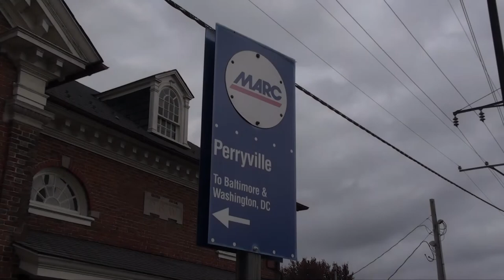A Few Trains at Perryville, Maryland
Northeast Railfan Productions went down to Perryville, Maryland, a railroad hotspot located where the Susquehanna River meets the Chesepeake Bay. Perryville is where the Amtrak Northeast Corridor meets the Norfolk Southern Port Road Branch, a freight line to Harrisburg. Additionally, only a mile up the river is where the CSX Philadelphia Subdivision crosses over the river on a massive ex-B&O trestle bridge. It turned out to be a pretty slow day, but we caught a few great shots. Enjoy!